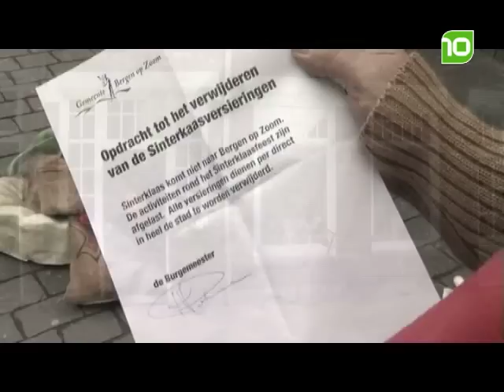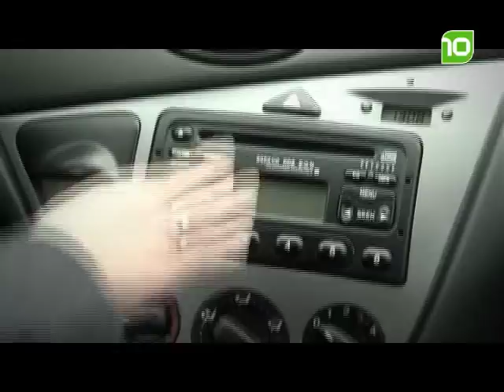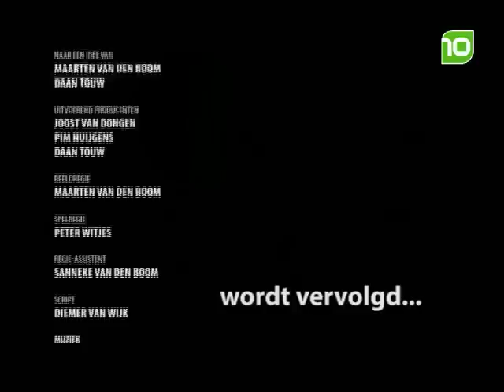Aflevering 2 - Operatie Suikerbeest - 2010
Komt de sint dit jaar naar Bergen op Zoom? Dat is de grote vraag in de spannende Sinterklaasfilm 'Operatie Suikerbeest'.